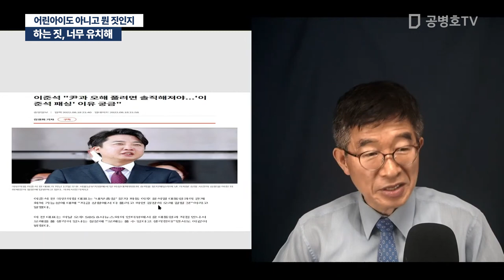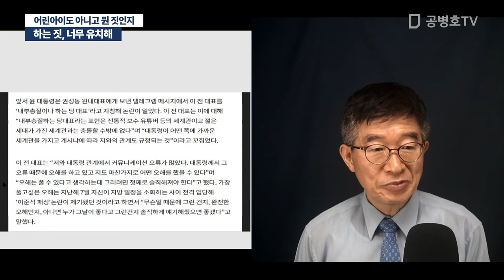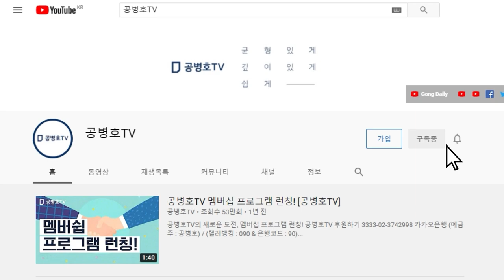하는 짓, 너무 유치해 / 어린아이도 아니고 뭔 짓인지 [공병호TV]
Bitcoin : 3MTW849AkP2ftLeSK2teZHMmzLu7Z83s9U